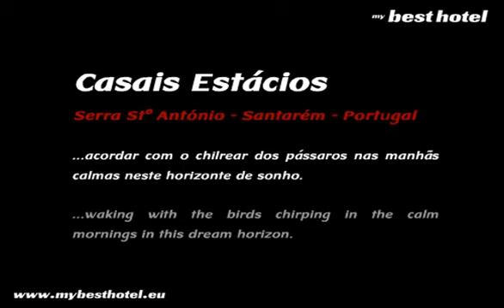Casais Estacios Horizonte de Sonho - Turismo Rural Serra de Santo Antonio